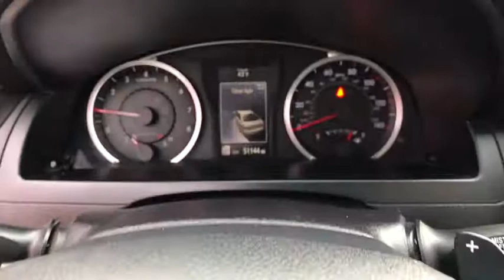2017 Toyota Camry Clovis, Selma, Fresno, Merced, Sanger, CA HU348464PL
PREDAWN GRAY MICA Used 2017 Toyota Camry available in Clovis, California at Lithia Nissan Clovis. Servicing the Selma, Fresno, Merced, Sanger, CA area.
2017 Toyota Camry SE Auto - Stock#: HU348464PL - VIN#: 4T1BF1FK7HU348464

SE trim, PREDAWN GRAY MICA exterior and BLACK interior. JUST REPRICED FROM $16,995, EPA 33 MPG Hwy/24 MPG City! ONLY 51,143 Miles! Bluetooth, Auto-Off Headlights, Aluminum Wheels, Back-Up Camera. CLICK ME! KEY FEATURES INCLUDE: Back-Up Camera, Bluetooth, Auto-Off Headlights Rear Head Air Bag, Side Head Air Bag, Aluminum Wheels, Remote Trunk Release, Child Safety Locks, MP3 Player, Heated Mirrors. Toyota SE with PREDAWN GRAY MICA exterior and BLACK interior features a 4 Cylinder Engine with 178 HP at 6000 RPM*. A GREAT VALUE: Reduced from $16,995. WHY BUY FROM US: ***Why is Nissan of Clovis the Go-To Spot for Fresno, Madera and Visalia Drivers Seeking a New or Used Nissan Vehicle? It could be our varied and accommodating selection of new Nissan models, including the much-loved Nissan Altima, Maxima, Sentra, Murano and Pathfinder. Perhaps it's our equally vast range of high-quality, Nissan of Clovis-approved used cars. Visit our dealership at 370 W Herndon Ave Clovis, California and find out for yourself!*** Horsepower calculations based on trim engine configuration. Fuel economy calculations based on original manufacturer data for trim engine configuration. Please confirm the accuracy of the included equipment by calling us prior to purchase.